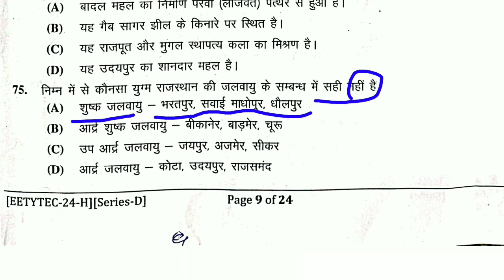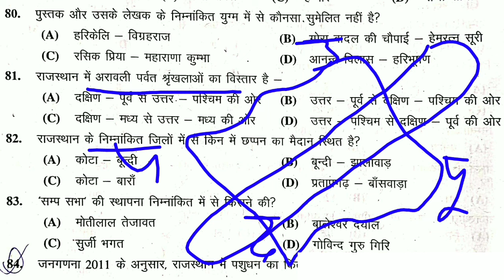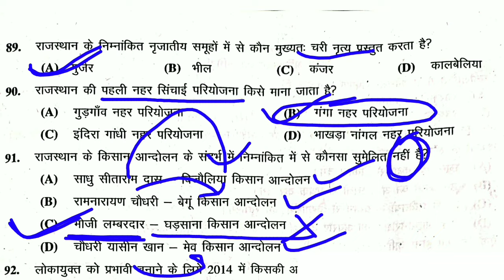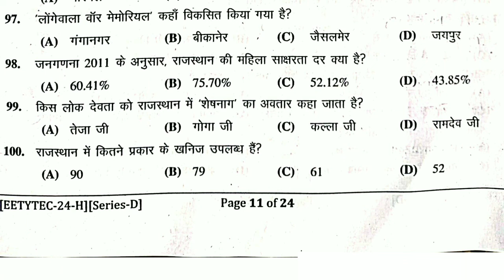BSTC 2024 ANSWER KEY | Rajasthan Gk BSTC 2024 Answer Key